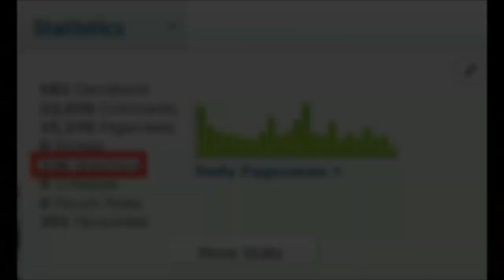[SFM] Very First Animation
Eyup, it's my very first animation with SFM, it's maybe short but i'm proud of it :D